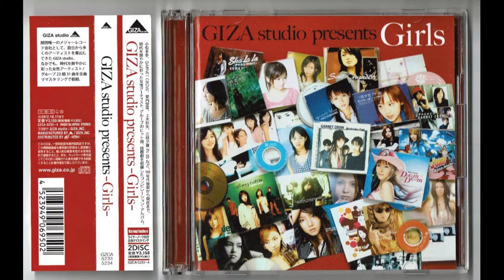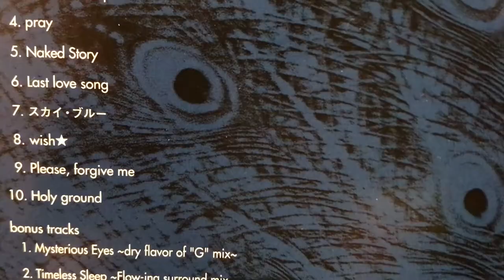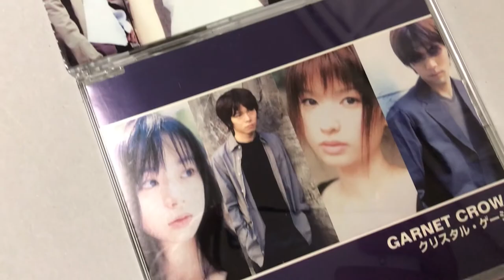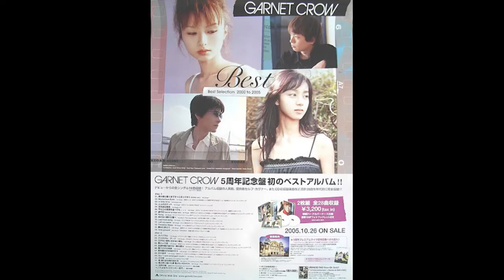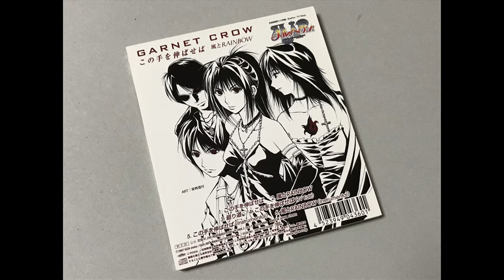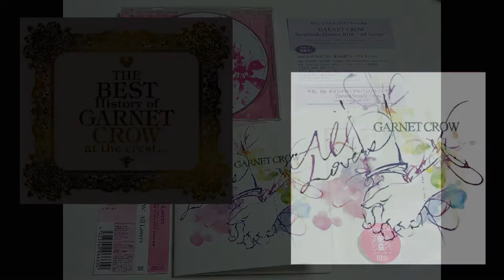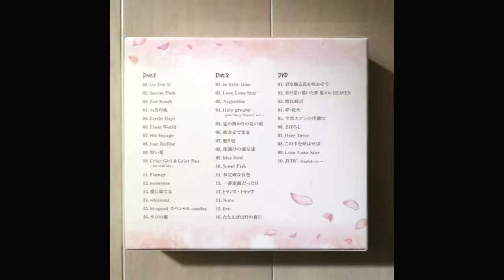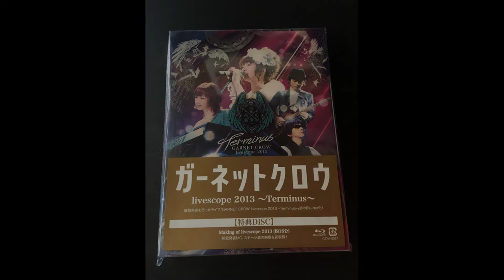Ep. 42: GARNET CROW: One of Japan's Unique Pop / Rock Bands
GARNET CROW was a pop / rock band from Osaka, Japan that existed from 1999 to 2013. Their style was based on a pop sound with acoustic and electric guitar and piano and organ. Vocalist Nakamura Yuri also made the band sound distinct with her unique vocal style.

I first discovered the band with their indie EP release in December of 1999 and I followed their output until 2009. Ten years later, I came back and picked up the albums and singles I had missed. Now in 2021, I am hooked on their music  more than ever and I decided to make this video.

The short music samples included at the beginning and end of this video were used without permission. I did send a message requesting permission to their official web site but after three weeks there has been no reply. I hope no one will mind. I actually requested to do more but...

You can find lots of GARNET CROW videos on YouTube and their music is on Spotify.